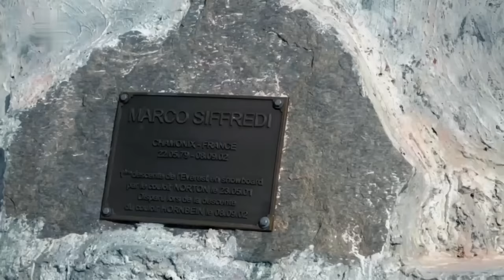Ezt látnod kell! Ijesztő új felfedezés az Everesten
A Csomolungma, vagy ismertebb nevén a Mount Everest, a világ legmagasabb hegye. A Himalájában található, Kína és Nepál határán. Csúcsa 8848 méterre magasodik.
Pandora HU#